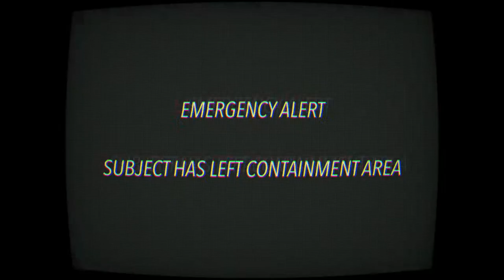Night Guard - A Short Horror/Art Film